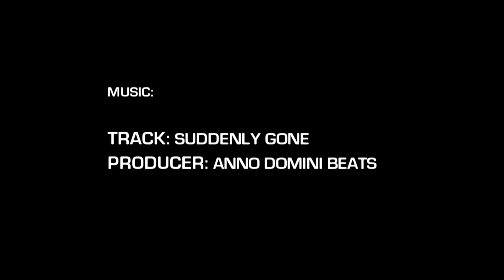6'3" Aaron Murphy Phenom Highlight Package (Phenom 150)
Aaron Murphy | 6'3' | no. 136
JH Rose HS | Class of 2022